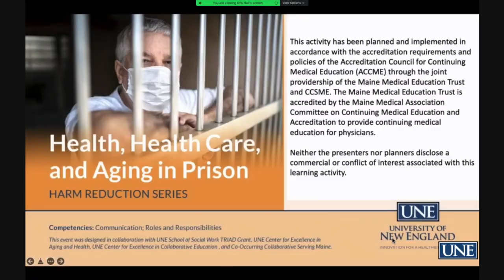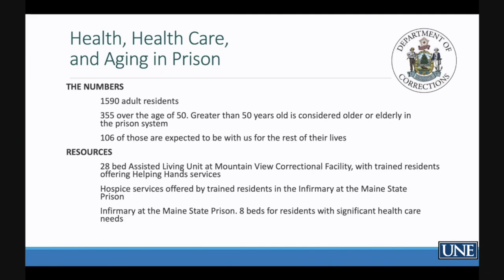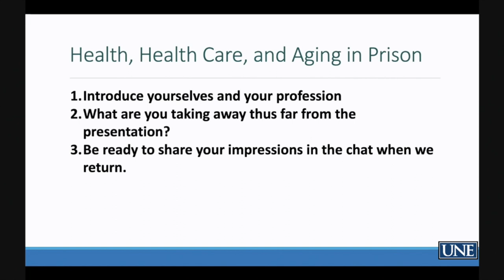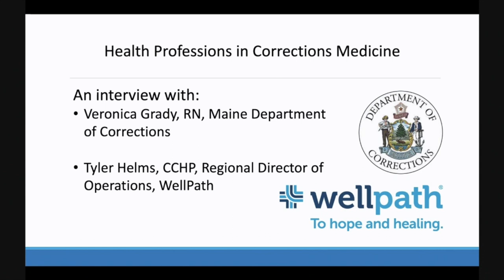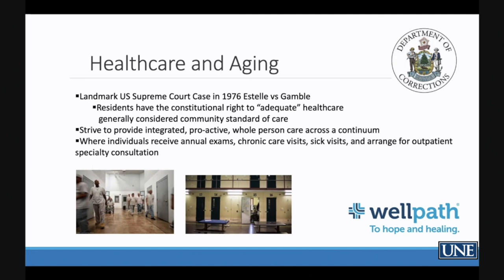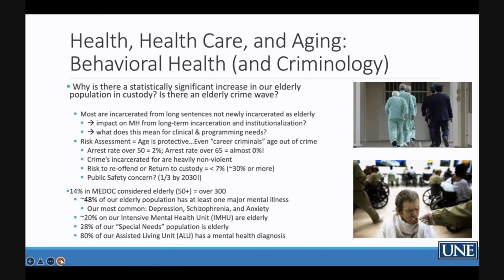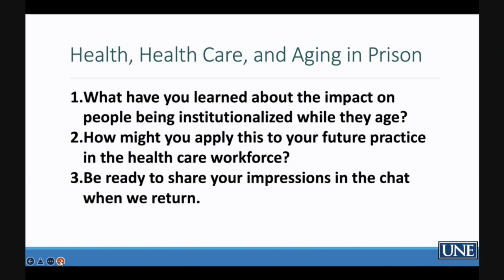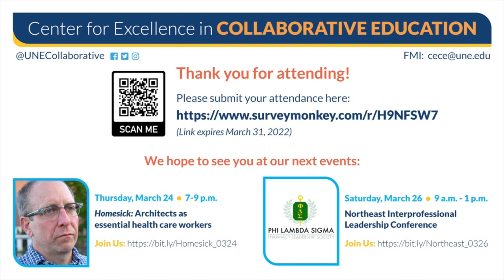Health, Health Care and Aging in Prison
Wednesday, March 2, 2022, 12-1:30 p.m.
Prison residents are an invisible population whose health care needs are underserved and not well understood. Learn more about health and health care delivery in Maine’s correctional facilities including for the aging population in need of assisted living and hospice care.
Competencies: Communication; Roles & Responsibilities
Presented by UNE CECE in collaboration with: UNE School of Social Work Health Resources and Services Administration (HRSA)-funded Training in Aging Diversity (TRIAD) Project, Maine Dept. of Corrections (MDOC), UNE Center for Excellence in Aging and Health, and the Co-Occurring Collaborative Serving Maine (CCSME)